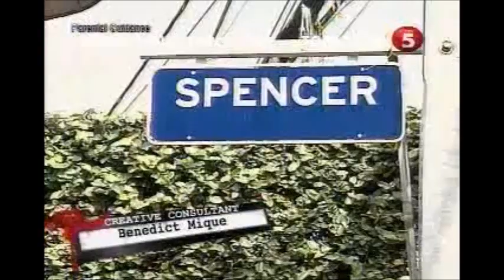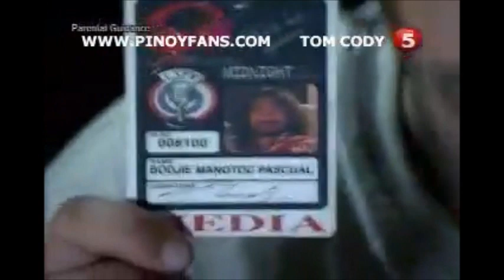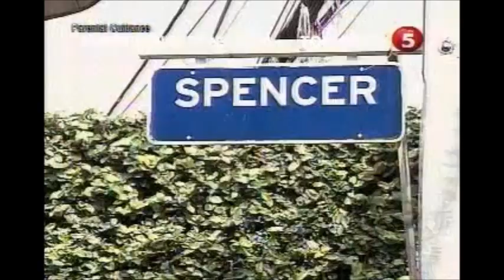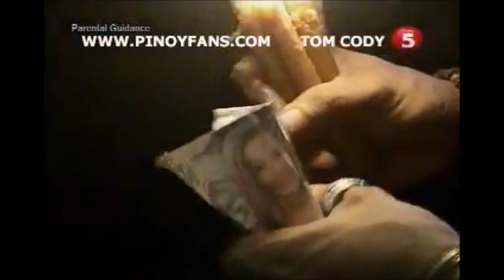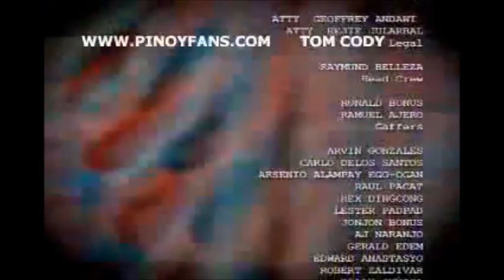Midnight DJ:Inday Ng Ondoy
FACTS OF MY VIDEO
i get this video to teecee2k9 channel.since i saw to his channel that this video is cut video and hard to find this video.i compress this to movie maker to become full video and i upload to my channel so watchers can easily find it and watch.